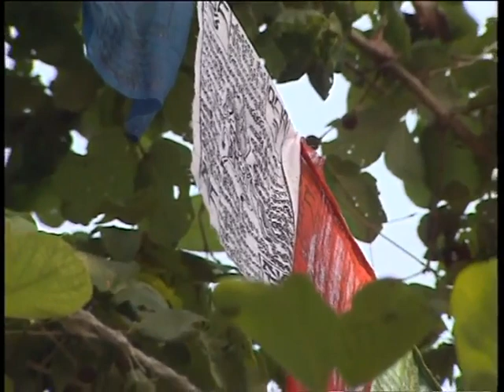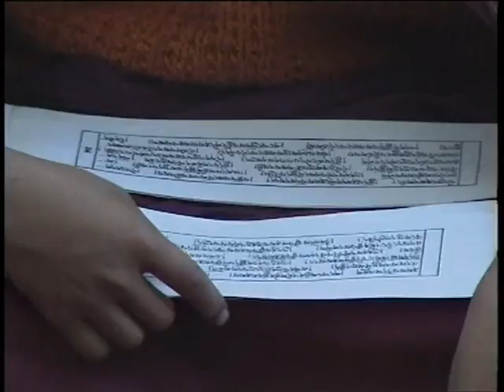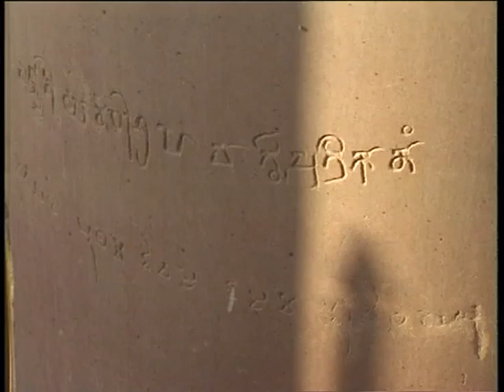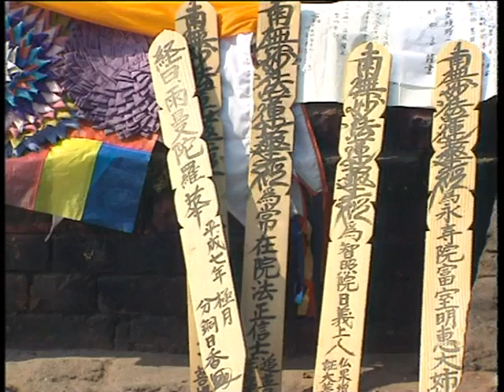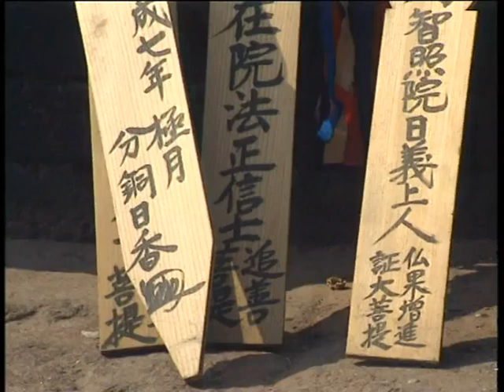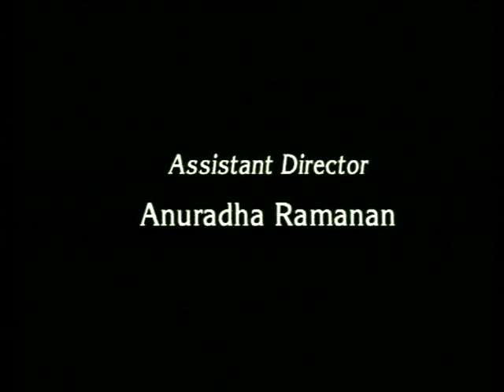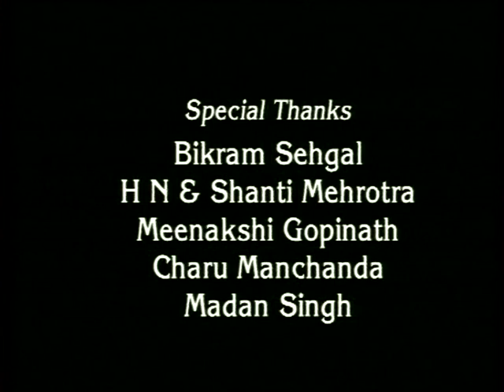THE JOURNEY WITHIN - BUDDHA